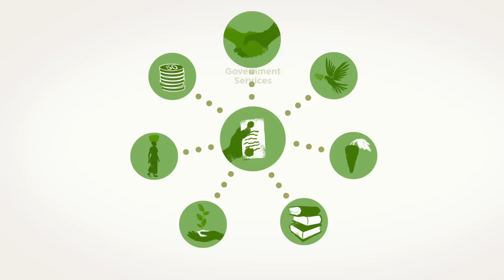Connecting the dots between security and land rights